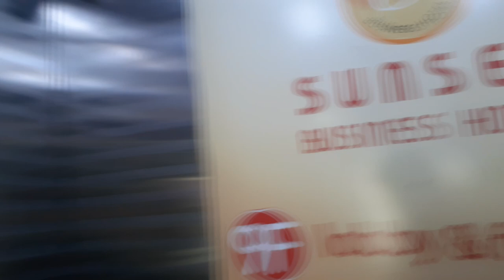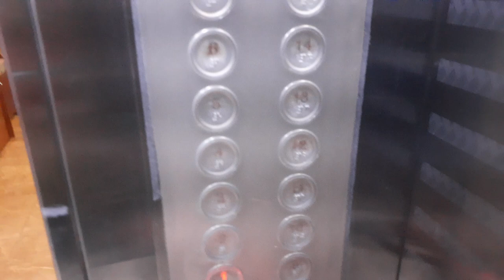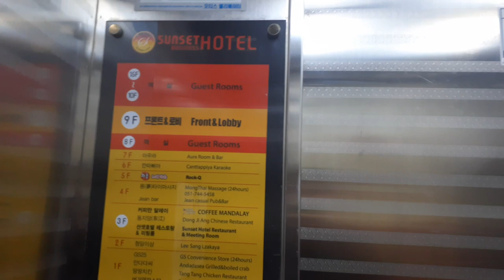Where we stayed while filming Zamboanga scene of Project Wolf Hunting (movie with Seo In Guk) 늑대 사녕?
how to watch ProjectWolfHunting for free in Australia from filmink.com.au

Win a double pass to Project Wolf Hunting

A floating hell with no escape!

1630 miles from Manila to Busan. A cargo ship transporting the most vicious criminals.

During transport from the Philippines to South Korea, a group of dangerous criminals unites to stage a coordinated escape attempt. As the jailbreak escalates into a bloody, all-out riot, the fugitives and their allies from the outside exact a brutal terror campaign against the special agents onboard the ship.

From director KIMHongsun and starring SEOInguk, JANG Dong-yoon, JUNG So-min and SUNG Dong-il, PROJECT WOLF HUNTING comes to Australian cinemas off the back of immense buzz after its Toronto International Film Festival Midnight Madness premire.

For a chance to win a double pass to PROJECT WOLF HUNTING, simply email   with your favourite film set on a boat and why you love it. Most creative entries win, and don’t forget to include your postal address with your entry.

In cinemas October 13, 2022